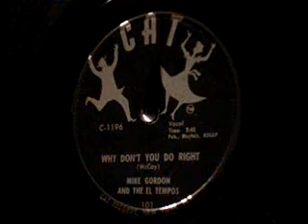Mike Gordon & El Tempos Why Don't You Do Right